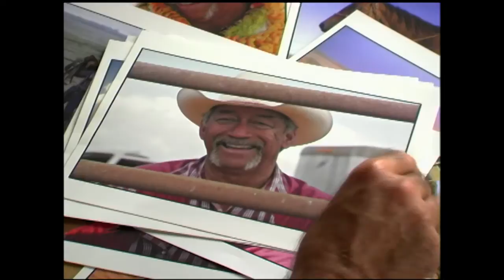For The Love of It with Dewitt Jones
How can you find a way to love what you do? Every day? Join Dewitt Jones in For The Love of It as he shares with audiences the importance of beginning each day with a full cup.

For The Love of It will help you build a more engaged team. You’ll provide better service and solve more problems. Your team will come to work ready to make a contribution and leave with a deep fulfillment.

Key Concepts:
Begin With a Full Cup
Find Guides
Act As If
Express Gratitude
Make a Contribution
Pass It On
Chase The Light

Program Information:
Includes: Leader’s Guide, Workbook, ‘Rainbow Pigeons’ Meeting Opener, PowerPoint™ Presentation and a Transcript of the film